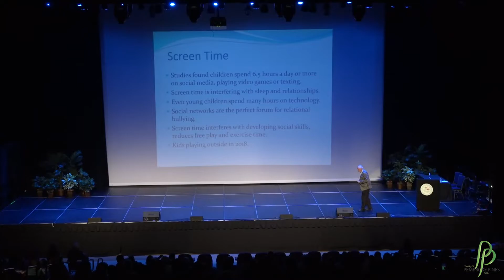Pembroke Pines Raising Positive Children Forum Nov 21, 2019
Join us for the 5th Raising Positive Children forum "The  Power of You(th)" focusing on "Re-Imagining Our Community."  This award-winning forum will be held at the Charles F. Dodge City Center, located at 601 City Center Way on Thursday, November 21, 2019 from 6:30 p.m. to 8 p.m. It will take a close look at key youth issues such as cyberbullying, family stress and feeling out of place in today’s society.
Tickets are not required, however, participants are encouraged to register